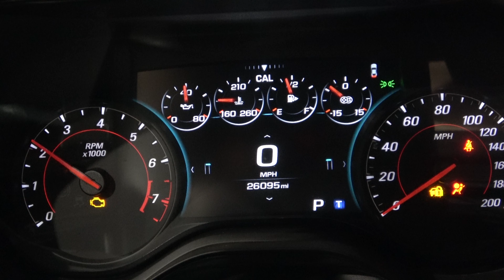2017 Camaro ZL1 Supercharged 6.2L LT4 Engine 10L90 10-Speed Auto Trans 26K Miles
**FOR SALE**
2017 Camaro ZL1 Supercharged 6.2L LT4 Engine 10L90 10-Speed Auto Trans 26K Miles

VIN: 1G1FK3D63H0149897

What's Included:
- Complete Wet Sump LT4 6.2L Supercharged Engine w/ 26k miles (Intake to Oil Pan)
- Hydra-Matic 10L90 10-Speed Automatic Transmissions
- ECM Computer Module
- TCM Computer Module
- Complete Front Accessories w/ Brackets and Bolts
- Exhaust Manifolds
- Starter
- Electronic DBW Gas Pedal
- MAF Sensor
- o2 Oxygen Sensors